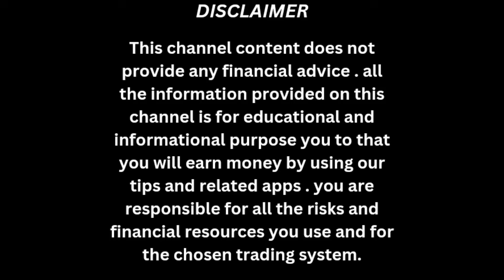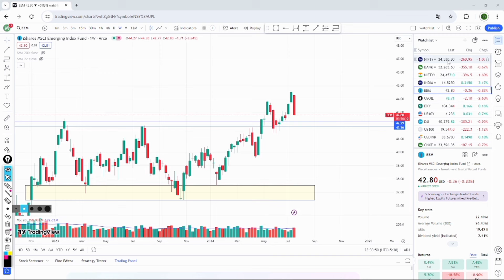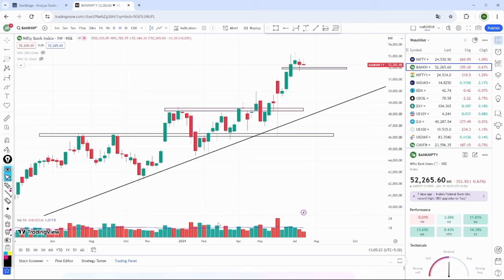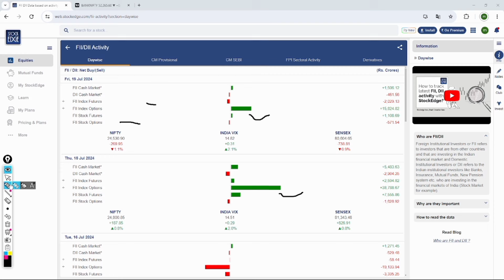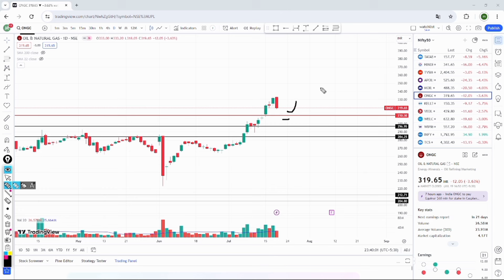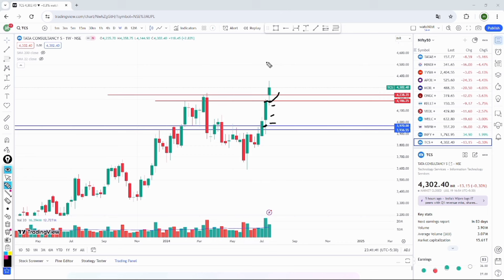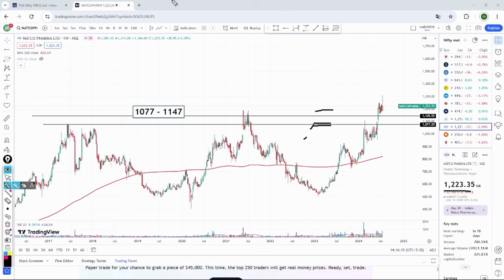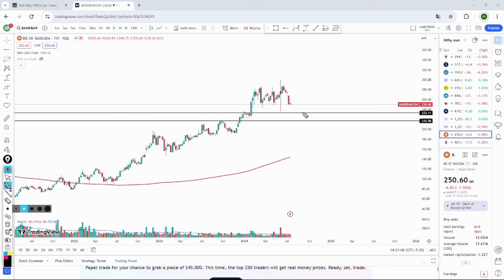Weekly Breakout Stocks For SWING Trading | Swing Trade Strategy@MunniDas566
In this video I shared about swing Trading . what is swing trading and how to Work swing stocks, In this video I shared some major stocks for swing trading setup.

Future and option trading, Intraday Trading or stocks  and Mutual funds Investment are subject to market risk. In this video we do not give any buy or sell ideas.
 Please read and offer documents carefully before investing. Past performances are no guarantee of future returns.

Information shared are personal opinions only. Wherever any stock,  or Mutual fund name is mentioned, this is only for educational and informational purposes. The share market and Investment can be risky, please take professional advice before making any decision.

Munni Das, won't be responsible for any of your losses or gains. Please take professional advice before investing. Investing and trading in Stocks or other instruments are subject to market risk, please consult your advisor before taking any Investment decision.

Weekly breakout swing Stocks
Swing Trade
Tomorrow swing trading stocks
Share market
Swing Trade stocks
Swing Trade analysis
Investing
Investment
Swing stocks today
Best stocks for swing trading
Best swing stocks for this week
How to select swing stocks
Swing stocks under 100
Swing stocks under 200
Breakout swing stocks
Breakout stocks swing Trade
How to analyse swing stocks
How to analyse swing Trade stocks
Stocks investment
Best stocks for investment
Best stocks for investing
Swing Trading
Stocks swing Trade
Breakout swing trading strategy
Breakout swing trading
Investment share to buy
Investment share

midcap stock

invest stock